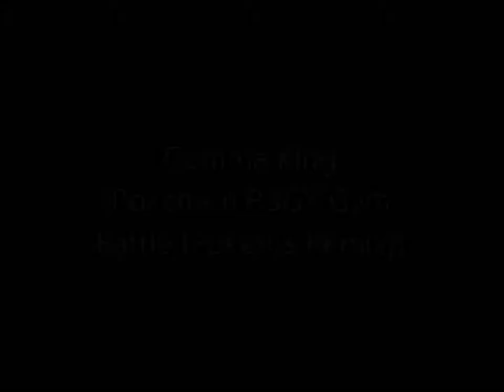Comma King - Pokemon RBGY Gym Battle (Pokerus Remix)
This is a rave-style remix of the gym battle theme from Pokemon Red/Blue/Green/Yellow. Bonus points if you blast this while battling a friend's Pokemon.